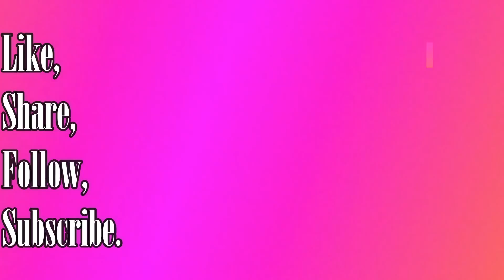Common Mistakes Bearded Dragon Owners Make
My website to buy beardie things!

PRODUCTS MENTIONED/USED:
Reptile Lamp
Heat Bulb
CHE Bulb
Repti-Rock Food Dish
Temp Gun
Feeding Tongs
Large Black Hut
UVB Bulb
40g Breeder Carpet